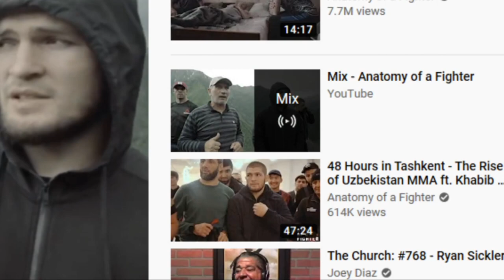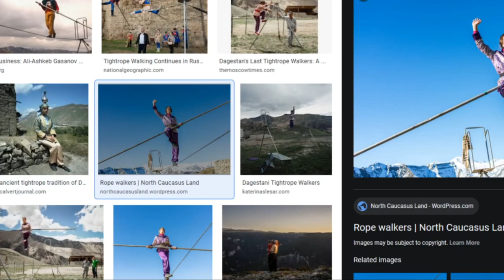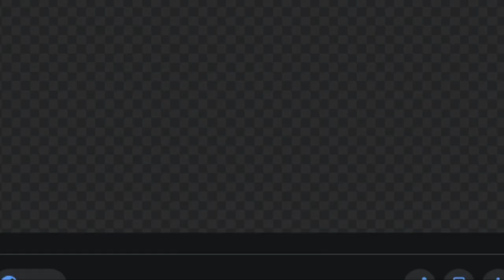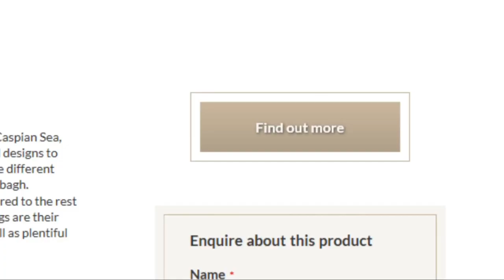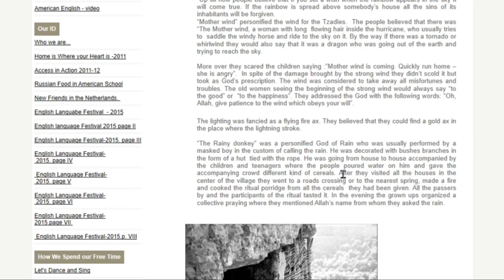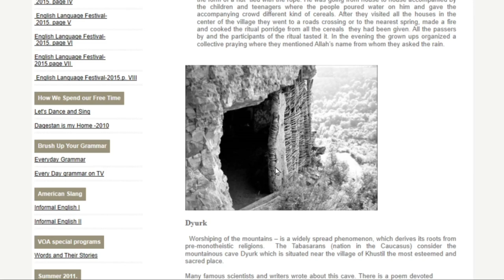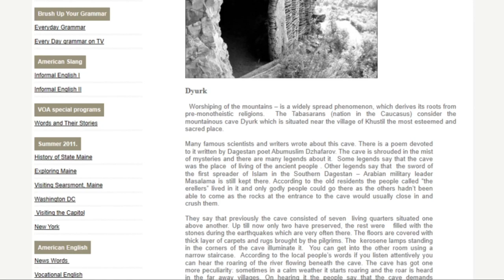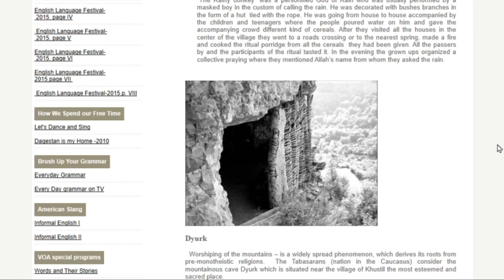Where Khabib Nurmagomedov Lives | Sil'di, Сильди | ХIабиб ГӀабдулманапил НурмухӀамадов | RELOADED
Should notice a major sound improvement. As it was Reloaded and compressed. Next video, the audio will be 200% better.

I respect both champions, Tony and Khabib. All respect! Khabib and Poirier swapped shirts after the fight as a show of respect. In his post-fight interview Nurmagomedov said that he would be selling the shirt Poirier gave him and donating the proceeds to Poirier's charity. Just highlights the man's qualities. The shirt sold for $100,000, and the donation was matched by UFC president Dana White.

Khabib Abdulmanapovich Nurmagomedov or as ХIабиб ГӀабдулманапил НурмухӀамадов in Russian and he is from Sildi, a rural locality in the Tsumadinsky District in the Republic of Dagestan, Russia. Dagestan is very ethnically diverse and Russia's most heterogeneous republic, with the largest ethnicity constituting less than 30% of the population. xɐˈbip ɐbˌdʊlmɐˈnapəvɪt͡ɕ nʊrmɐɡɐˈmʲɛdəf.

Dagestan, a mountainous republic in Russia’s North Caucasus, has long been known for its tradition of tightrope walking. Dagestan, a mountainous republic in Russia’s North Caucasus, has long been known for its tradition of tightrope walking.

Now the preserve of a few devoted practitioners, it is said that the practice was originally born out of the need for mountain peoples to commute between different auls, or villages.

As legend goes, locals simply strung up ropes between mountains and walked over great valleys.

While there are several villages with tightrope walkers in Dagestan, Tsovkra is considered by many to be the birthplace of the visually appealing and immensely technical art. One man in the village continues to teach it — Ramazan Gadzhiyev. He currently runs a school dedicated to keeping the tradition alive today.

Dyurk Mountain. Many famous scientists and writers wrote about this cave. There is a poem devoted to it written by Dagestan poet Abumuslim Dzhafarov. The cave is shrouded in the mist of mysteries and there are many legends about it.  Some legends say that the cave was the place  of living of the ancient people . Other legends say that  the sword of the first spreader of Islam in the Southern Dagestan – Arabian military leader Masalama is still kept there. According to the old residents the people called “the erellers” lived in it and only godly people could go there as the others hadn’t been able to come as the rocks at the entrance to the cave would usually close in and crush them.

They say that previously the cave consisted of seven  living quarters situated one above another. Up till now only two have preserved, the rest were   filled with the stones during the earthquakes which are very often there. The floors are covered with thick layer of carpets and rugs brought by the pilgrims. The  kerosene lamps standing in the corners of the cave illuminate it.  You can get into the other room using a narrow staircase.  According to the local people’s words if you listen attentively you can hear the roaring of the river flowing beneath the cave. The cave has got one more peculiarity: sometimes in a calm weather it starts roaring and the roar is heard in the far away villages. On hearing it the people say that the cave demands sacrificing. And they really sacrificed to propitiate the spirit of the cave.

Dagestan rugs or Prayer rugs are usually about one meter (or three feet) long, just enough for an adult to fit comfortably Prayer rug, Arabic sajjāda, Persian namāzlik, one of the major types of rug produced in central and western Asia, used by Muslims primarily to cover the bare ground or floor while they pray. Prayer rugs are characterized by the prayer niche, or mihrab, an arch-shaped design at one end of the carpet. The mihrab, which probably derives from the prayer niche in mosques, must point toward Mecca while the rug is in use.

Trained in sambo, judo, and wrestling, Nurmagomedov's style of grappling has made him one of the most dominant athletes with help from Nurmagomedov's father Abdulmanap Nurmagomedov. Born on 20 September 1988, in the village of Sildi in Tsumadinsky District. He is the second of three children, and has an older brother Magomed and younger sister Amina.

In 664, the Persians were succeeded in Derbent by the Arabs, who in the 8th century repeatedly clashed with the Khazars. Although the local population rose against the Arabs of Derbent in 905 and 913, Islam was eventually adopted in urban centers, such as Samandar and Kubachi (Zerechgeran), from where it steadily penetrated into the highlands. By the 15th century, Albanian Christianity had died away, leaving a 10th-century church at Datuna as the sole monument to its existence.